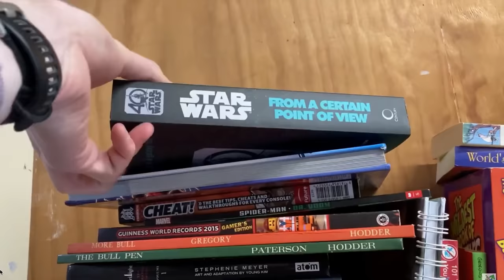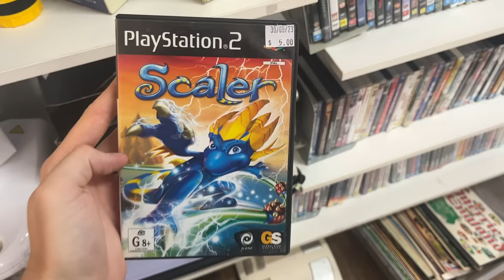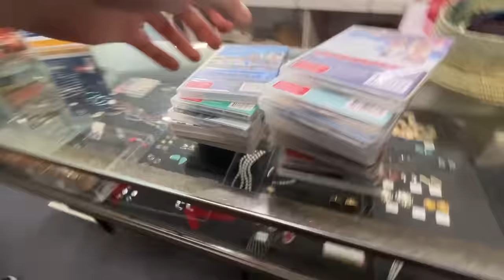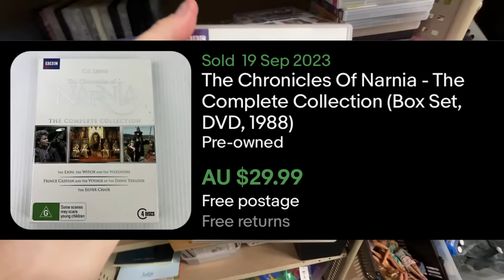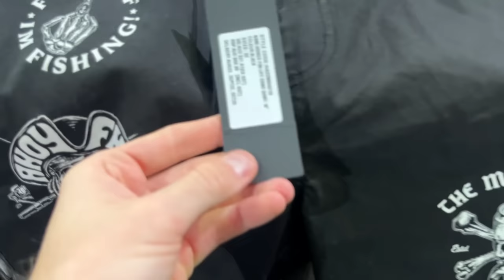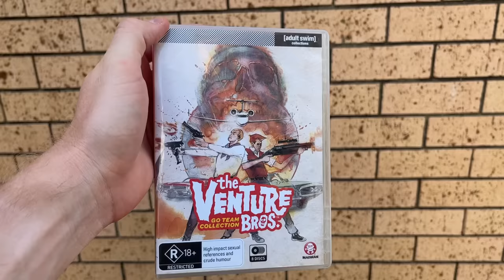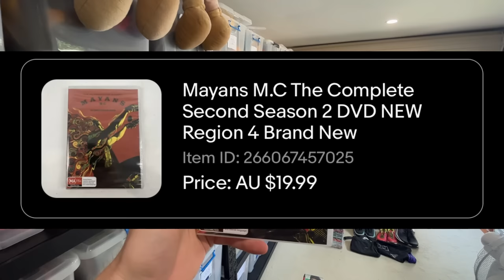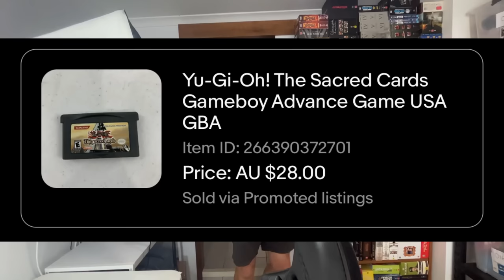I Tried Gary Vee's Garage Sale Side Hustle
Gary Vee told me to start flipping online many years ago.  3 years later I'm still doing it full-time!